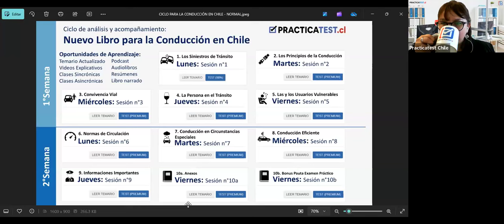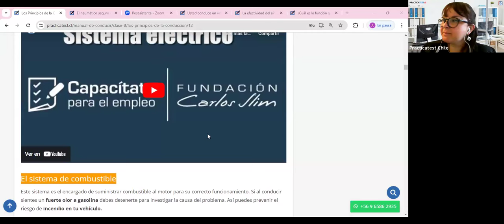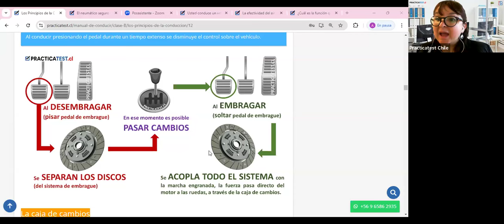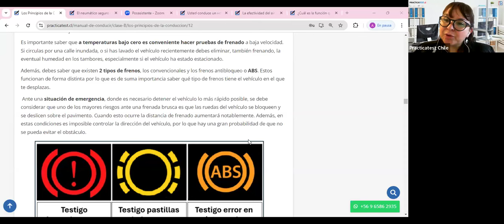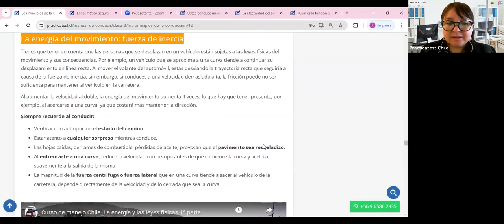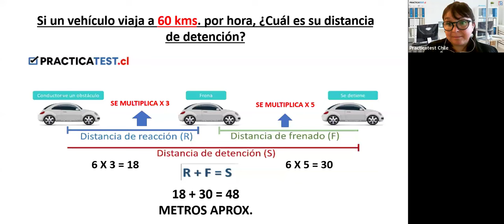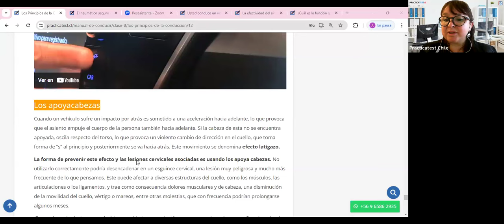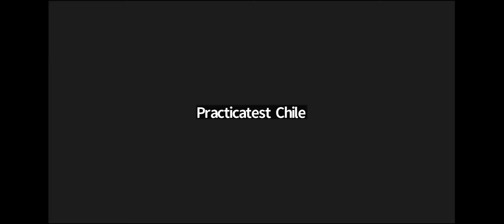Nuevo Libro para la conducción en Chile - Capitulo 2 - Licencia de conducir Chile 2024